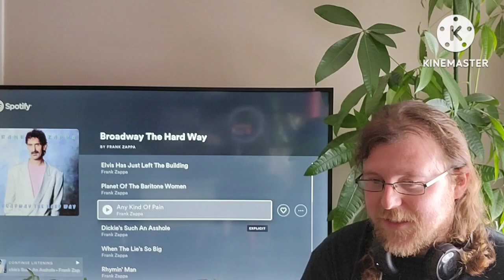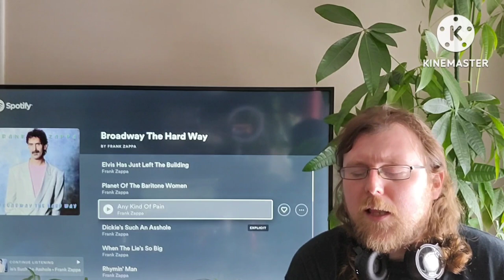365 Days Of Zappa #50: Any Kind Of Pain